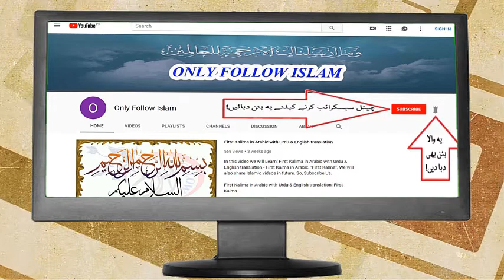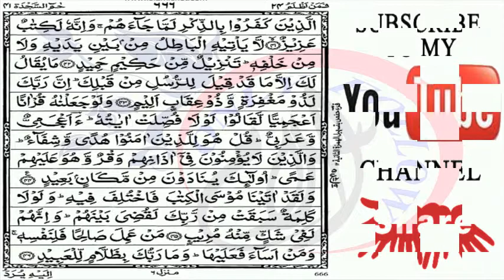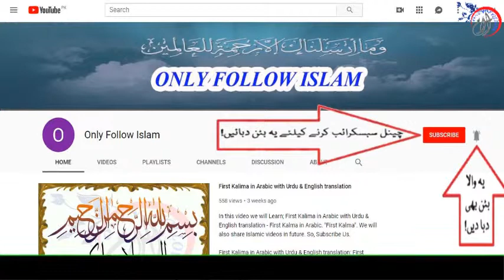Quran Para 24-30 Arabic Text HD By Hafiz Muhammad Zeeshan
Quran Para 24/30 in beautiful recitation with the help of highlighter/pointer your learning process will be easy to learn the Quran chapter 24/30, Please share with friends!.